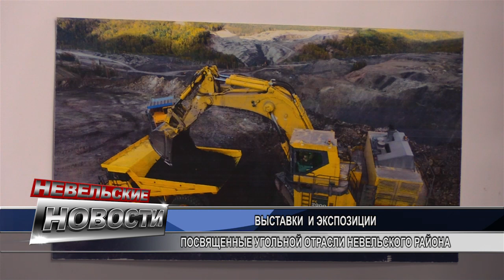Выставки и экспозиции в музее посвященные угольной отрасли невельского района